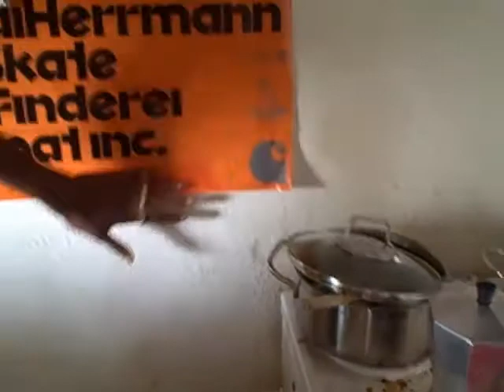Lexie Loves... Berlin Part I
Lexie Lee visits her friend Sasha from Jahcoozi in Berlin.